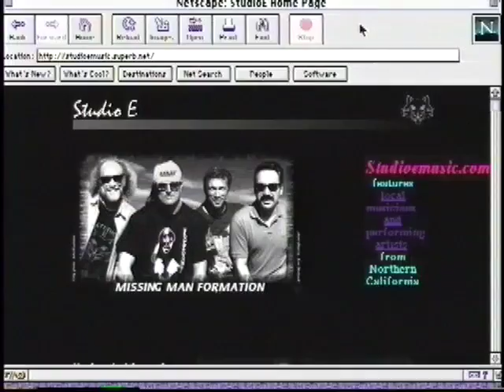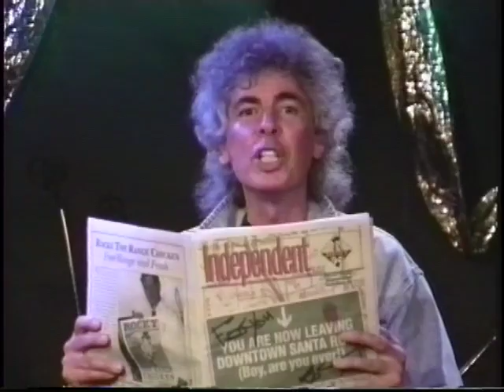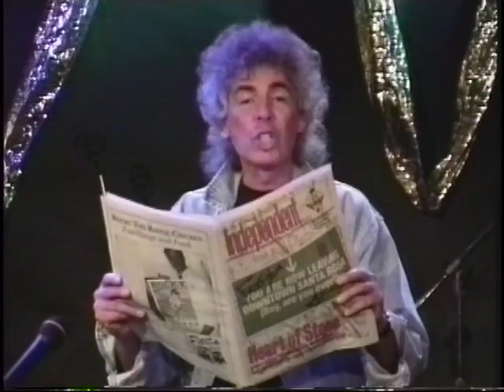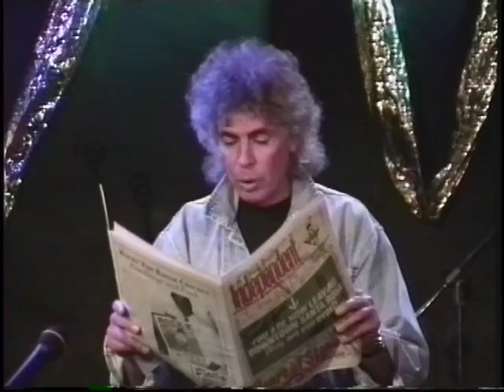Zone TV show 8 / Broadcast Date - 2/28/97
Steve Kimock and Friends with Uncle Mark, Blue Moon, karry walker, The Goodman Brothers, Mind Xpansion,
I am posting all 23 ZTV shows in a row as a public document of our two years of hard work. The show features many local musicians from around the Sonoma County area. Many of the shows feature Steve Kimock in many different ensembles. The list of musicians is extensive. ENJOY :-)

Some of these shows have already been posted. However I am posting them again so they can all be here in one block.

ZTV was a classroom for our studio. You can see the progress in our production from Show 1 to show 23.